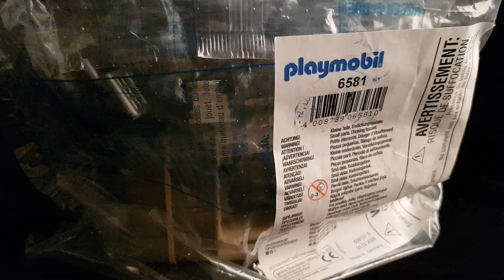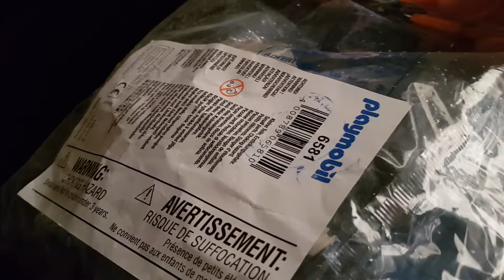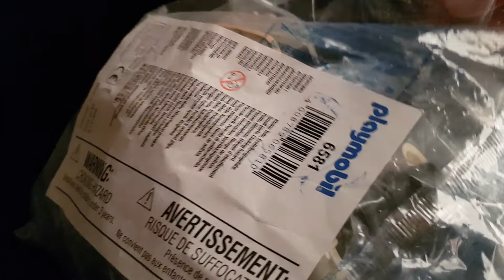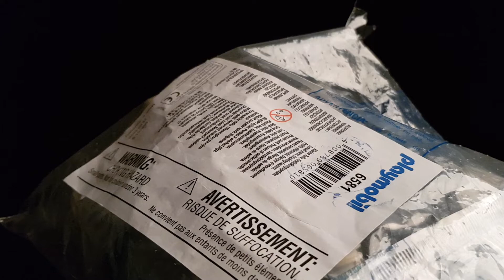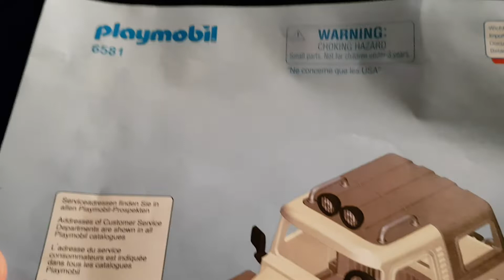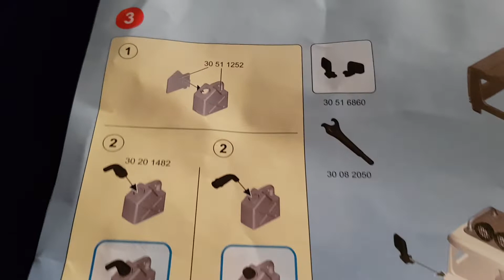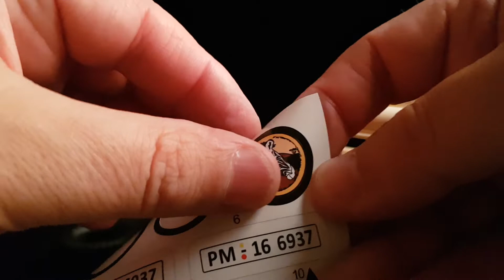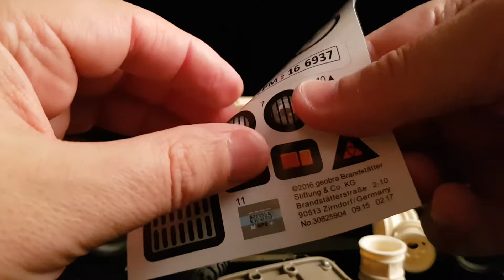Unboxing Playmobil Wild Life. Jeep de Safari. 6581.